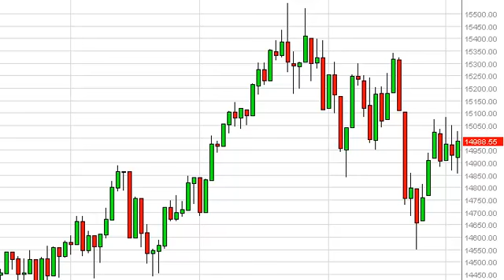Dow Jones 30 Technical Analysis for July 4, 2013 by FXEmpire.com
- July 4, 2013 index daily technical analysis for the Dow
Jones 30 INDEX. Find more information about Forex and Commodities News